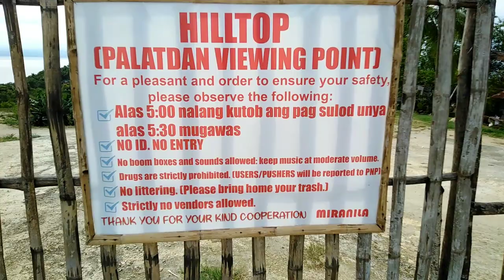PALATDAN HILLTOP | SEAVIEW HEIGHTS | BARILI | CEBU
Ctto: Spring in tokyo